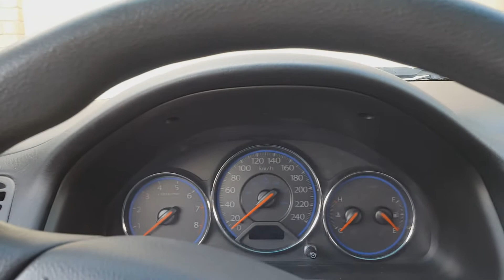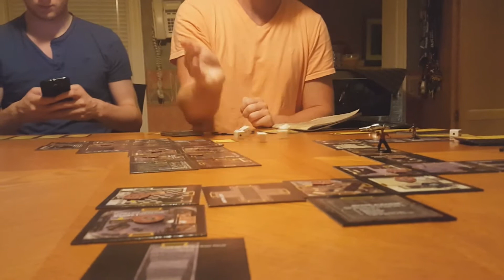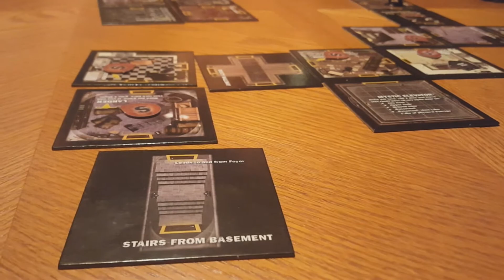I Bought a Car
This vlog is about me buying a new car! Hope you enjoy!!